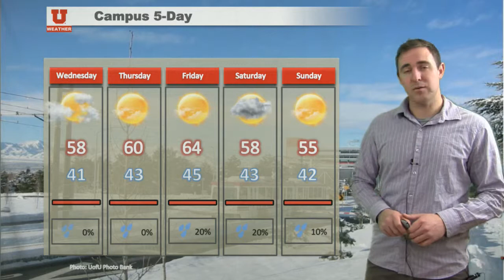University Forecast for February 4, 2015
Forecast for Feb 4 2015